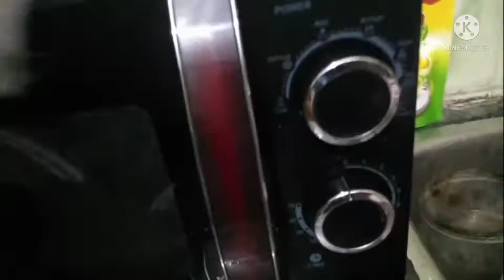Kitchen countertop organization ideas ll Indian small kitchen countertop organization ll